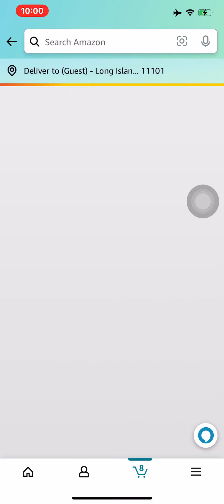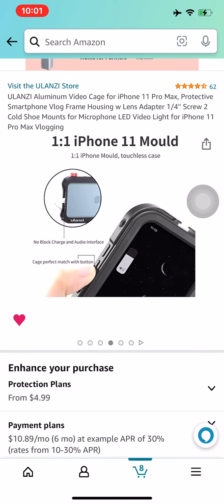My August Birthday Wishlist 2022 - Donations Links In Descriptions -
Video Note:

 🚀You Can Help Support by Making a Different 🚀

Zelle APP is also available (Ask for Phone Number)

Hygiene Items
Dr. Squatch All Natural Bar Soap for Men
Native Deodorant | Natural Deodorant for Women and Men
TheraBreath Fresh Breath Dentist Formulated Oral Rinse
Aveeno Skin Relief Fragrance-Free Moisturizing Lotion
Dollar Shave Club 4-Blade Razor Starter Set

Portable Wheel Carts:
TMZ Foldable Wagon Selects
TMZ Wagon in Video
TMZ Wagon 2

Technology Items:
Hagibis RGB Handheld LED Video Light Wand
Apple iPhone 11 Pro MAX (512GB)
SUNWAYFOTO CPC-06 Smartphone Arca Swiss Phone Clamp
Godox AD200 Pro (recommend)

DJI RSC 2 - 3-Axis Gimbal Stabilizer for DSLR and Mirrorless WH-1000XM3 Headphones (Monitoring Audio)
Comica VDLive10(USB) & iPhone
Canon EOS R RF24-105mm F4-7.1 IS STM Lens Kit (For everyone)

Camvate Super Clamp - CAMVATE Super Clamp Articulated
Neewer Vision 4 300W GN60 Outdoor Studio Flash Strobe U-190 Small Video / Photo Pan Head IFOOTAGE Video Komodo K5 Fluid Video Head
Innorel Carbon Fiber Tripod-INNOREL LT324C

SUNWAYFOTO Tripod Legs Covers Wraps Protectors
►COMICA BOOMX-D2 2.4G Compact Wireless Microphone System
►Comica BoomX-DMI RXFor iPhone